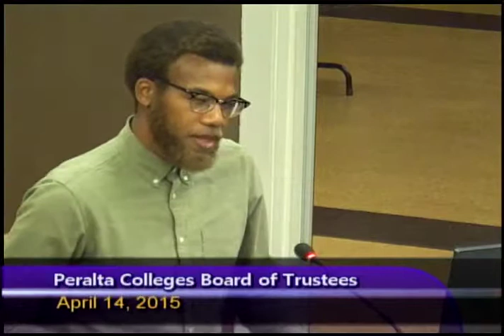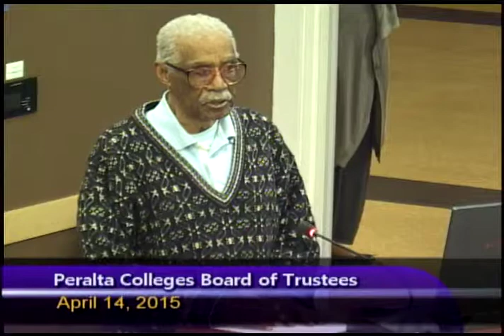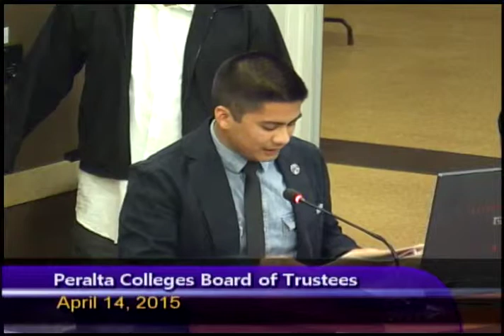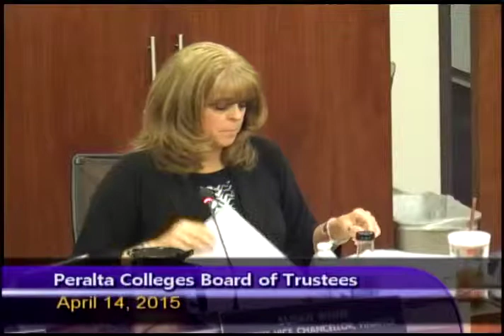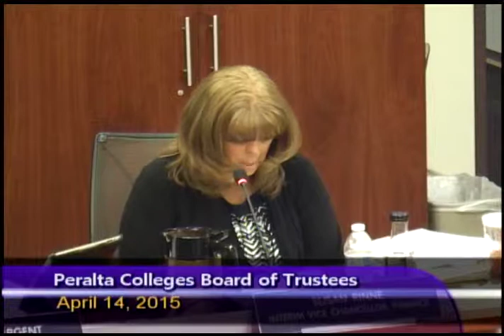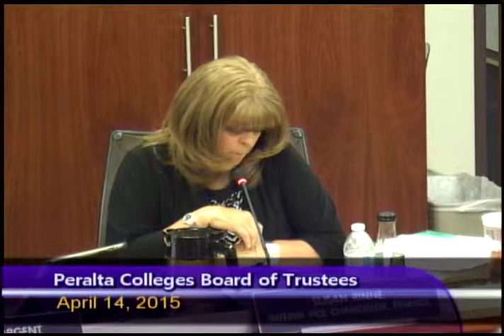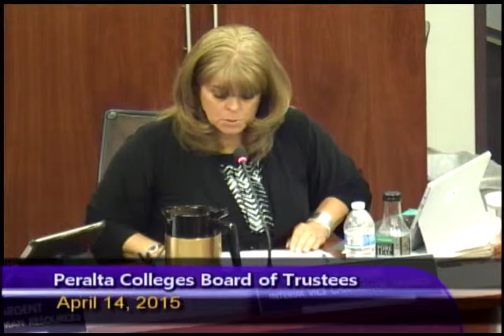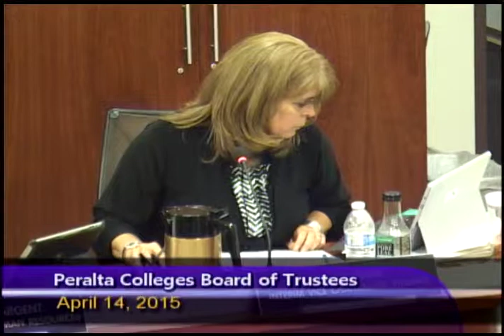Board of Trustees Meeting April 14, 2015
Board of Trustees Meeting that was held on April 14, 2015 at the District Boardroom.